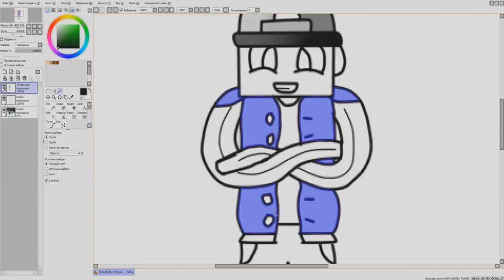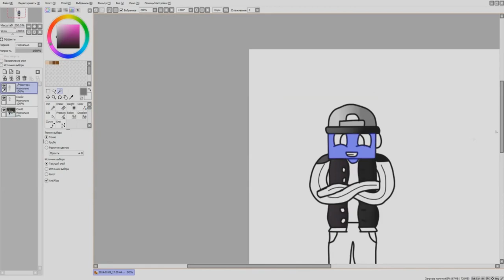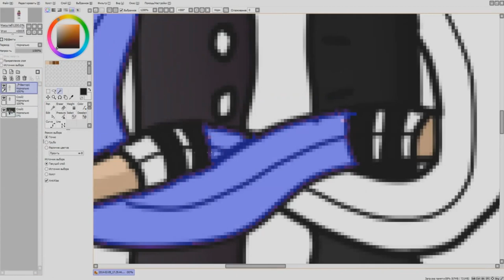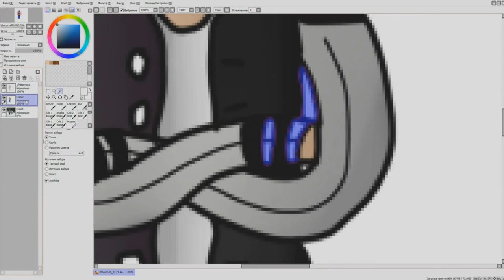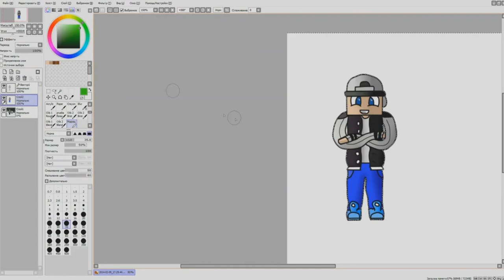Speed Art #3 Уже лучше!-(Lois) (перезалив) (1080p) (Felix Channel)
Спасибо что остаётесь с нами!!!)))
↓↓↓Разверни↓↓↓
Здравствуйте мои подписчики или просто мимо проходящие люди,кто не подписан подпишись не будь лохом))Так вот что я хотел сказать я хочу открыть новую рубрику на моем канале под названием Speed Art ну тема уже избитая, но все же я решил открыть её. Если вам понравится я буду продолжать её делать, если нет я перестану. В общем чтоб заказать арт От головы До Фан-арта зайдите на мою группу в ВКонтакте. Вы должны будете сделать скрин своего скина и в описание указать как сделать его и что написать или что дорисовать в общем все подробности оставляйте в описание. И посмотри мой первый Арт, няшка :3